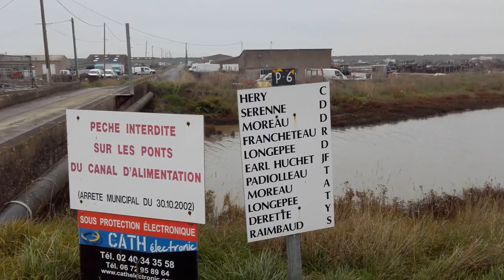Port des Champs, éoliennes, parc a huitres à Bouin en Vendée